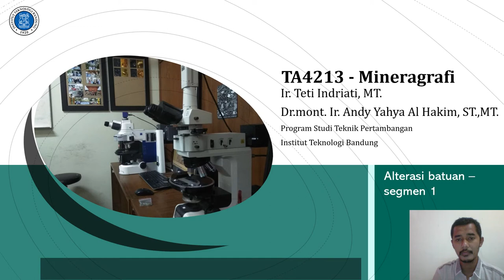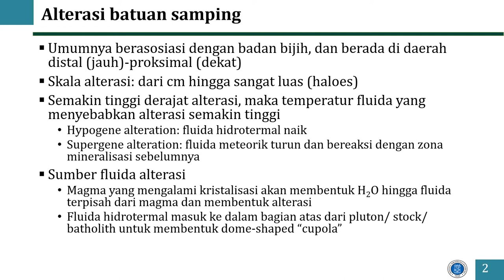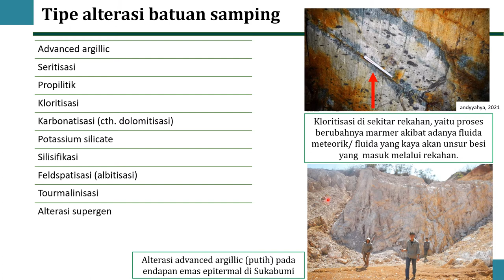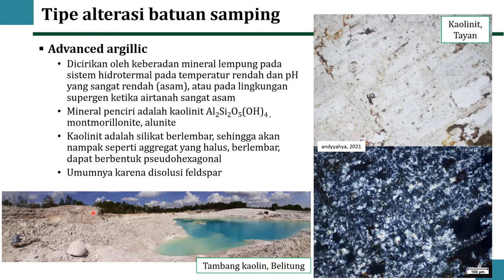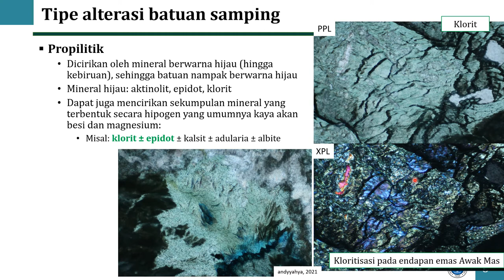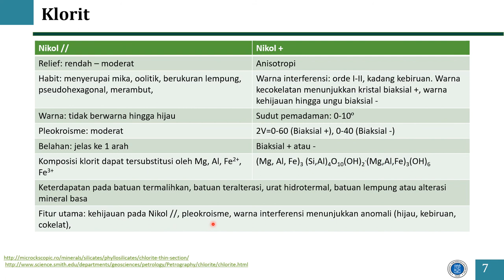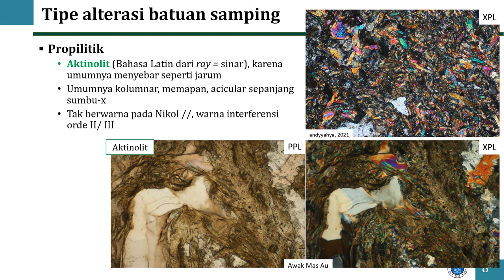Alterasi batuan segmen 1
Kali ini, kita akan lihat beberapa kenampakan alterasi, yang umumnya berasosiasi dengan badan bijih. Kita bahas fotomikrograf alterasi advanced argillic, serisit, dan propilitik.